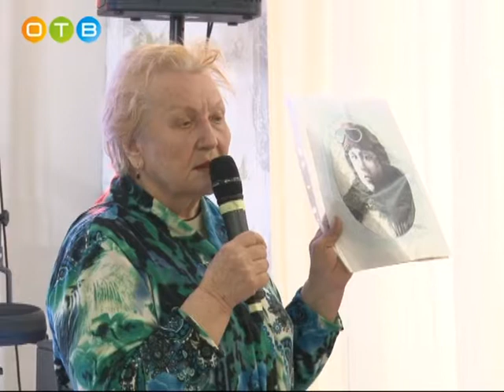Музыкально поэтический вечер «Успенские встречи»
Музыкально-поэтический фестиваль  «Успенские встречи» ежегодно собирает любителей музыки и поэзии Одинцовского района. В этот раз его организаторы начали мероприятие с патриотической темы.  Разговор о Родине поэтическим слогом звучал проникновенно. Участники литературного объединения «Парнас» не делали громких заявлений со сцены Успенского дома культуры, а просто говорили о любимой стране и своей малой Родине.